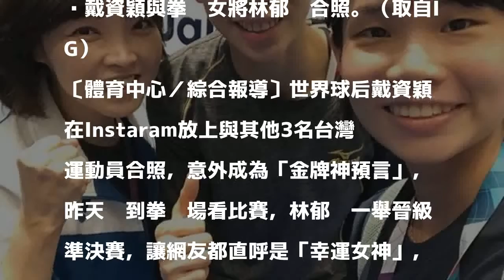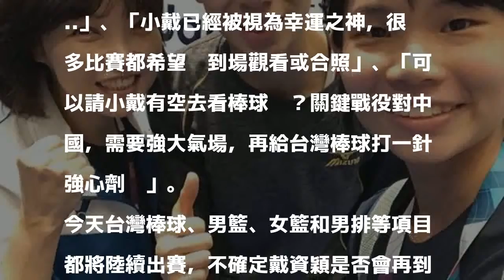亞運》福星小戴又發威了！球迷拜託她每場台灣隊比賽都看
戴資穎與拳擊女將林郁婷合照。（取自IG）

發表評論評論如下。